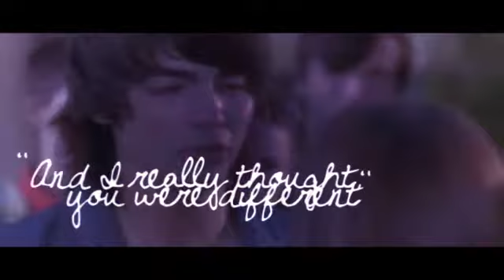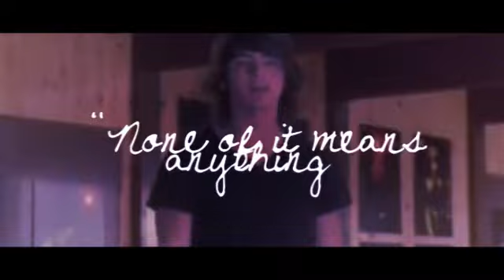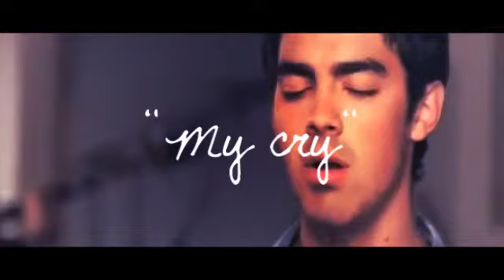Jemi || Vespers Goodbye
omg.
seriously youtube?!?!?!
i had like the longest fucking desc..
screw you youtube! -_-
ughh, it didn't save shit!! AH!
well whatever... :/

i've been working on this video since march 20th :P
yeah, i was actually gonna use the full song, but SV was being a fag, yeah, and so I just cut the song. :D
dont expect videos this long anymore :P
it's a pain in the ass to make. they take AGES!
D:
hahaha.
oh welllll.
i sorta actually like this video! :D
except, i don't like the texture.. yupp, texture.
theres no coloring at all, it's just some blue texture i found on my computer! :P
well, i don't feel like typing the long ass desc i had before.. so yeah bye! :D

dedicated to peytonnnn
go sub to her, she's amazing, and she likes Niley and Jemi!! :D

ohh. i love this song, nicks amazing(: